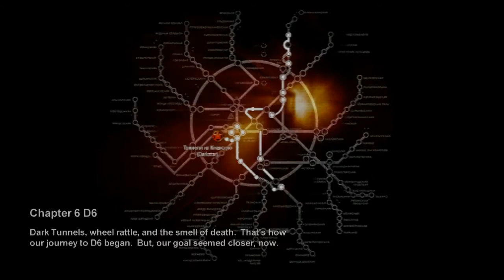Metro 2033 - Ep.16 - Stanno vivendo la loro storia